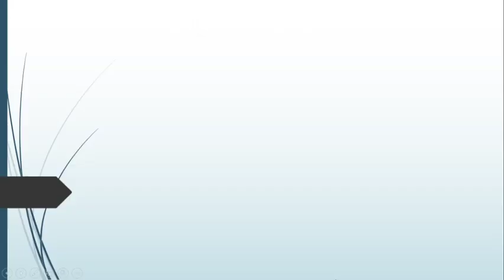Tnea counselling 5000 Rs எப்போது கட்டணும்?